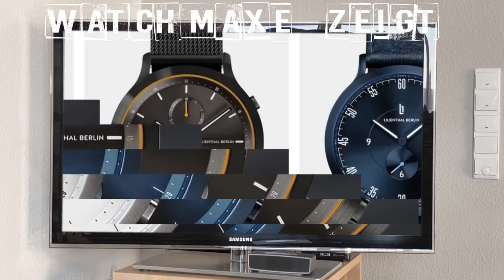Nachhaltige Uhren, Günstig, Made in Germany - Lilienthal Berlin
Es ist gerade 5 Jahre her, dass Lilienthal Berlin gegründet wurde, und seitdem hat Lilienthal mehr als 250.000 Uhren verkauft. In diesem Video stelle ich Lilienthal Berlin vor.

►► Amazon Links ◄◄

*Lilienthal Berlin*

Urbania Unisex
Zeitgeist Automatik
Huxley Silver Blue
Lilienthal Berlin Chronograph